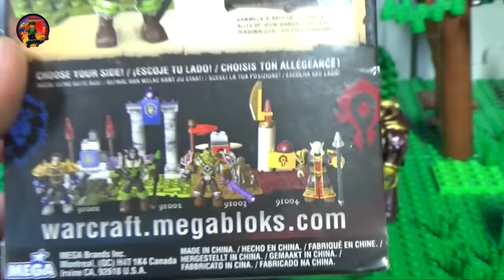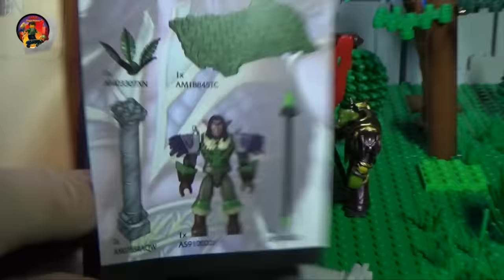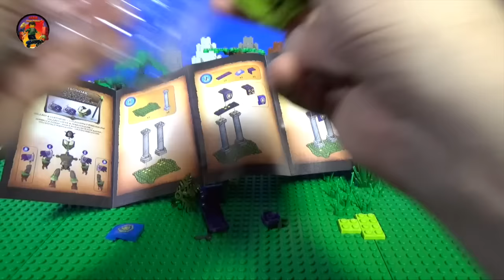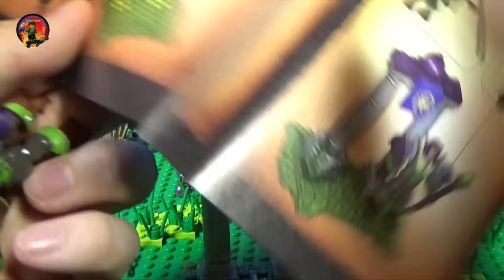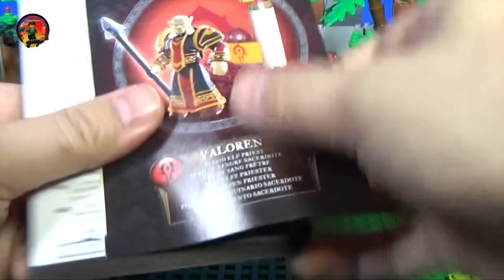ВАРКРАФТ! Мультик и обзор! Mega Blocks игрушка World of Warcraft figures review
Варкрафт! Обзор фигурок от Мега Блокс (конструктор, игрушка)
Ночной эльф охотник и кровавый эльф прист в обзоре игрушек конструктора MEGA BLOCKS от legocrazymotion